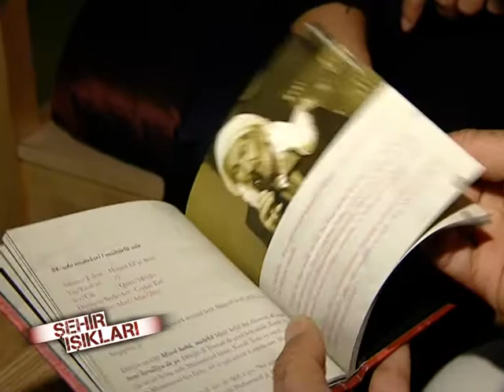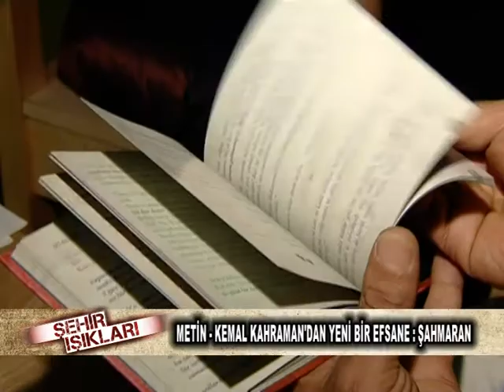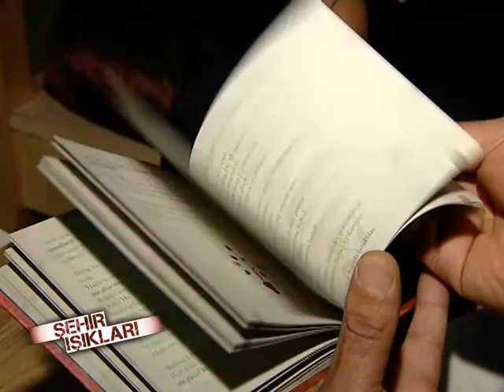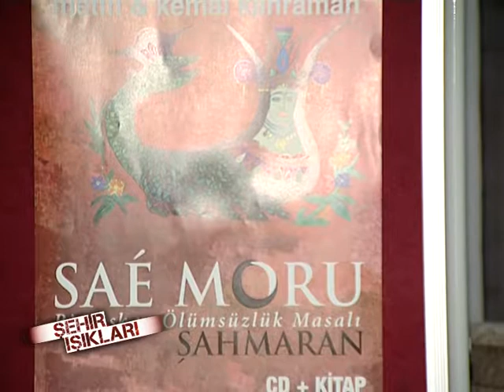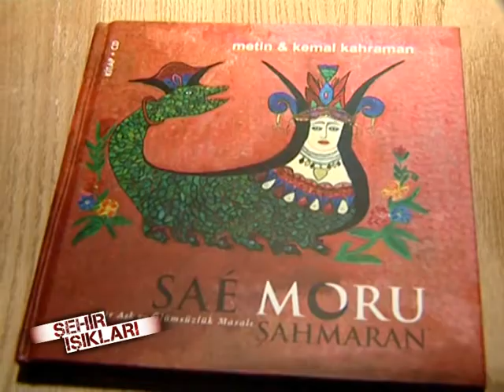ŞEHİR IŞIKLARI 4 HAZİRAN